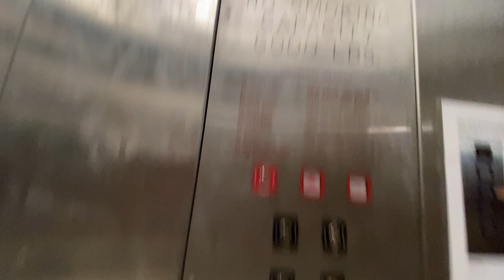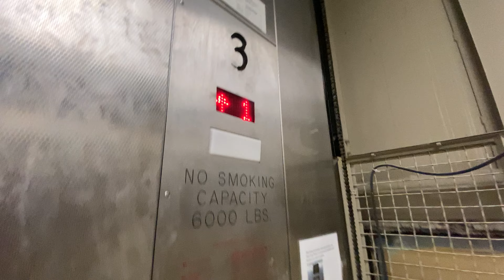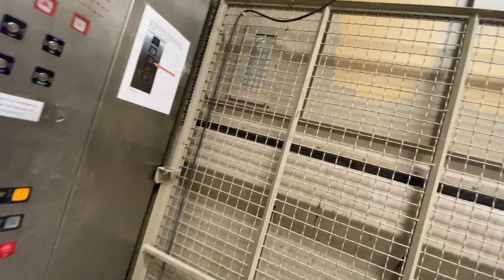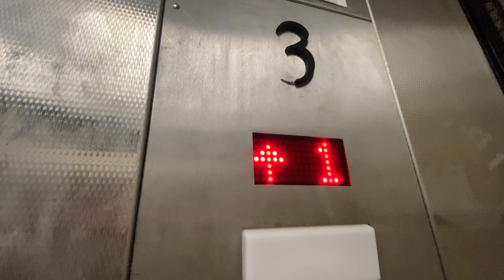EPIC MOTOR: MEI Freight Elevator - Jordan Creek Town Center - West Des Moines, IA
(08/28/2022) The only freight in the main mall.

Video re-use policy:
All Metro DSM Elevator Photography videos must only be re-used with written permission.